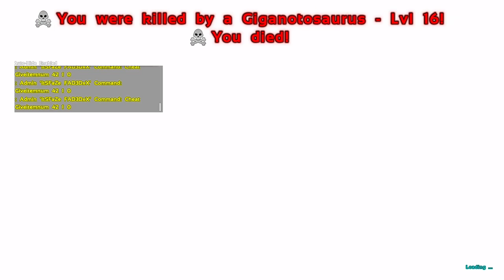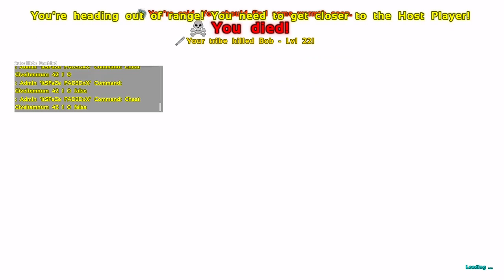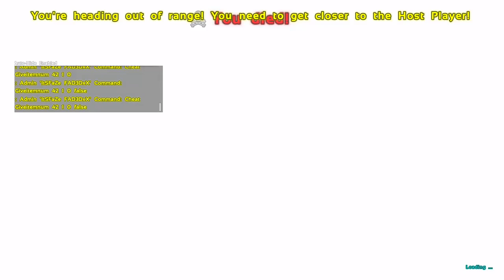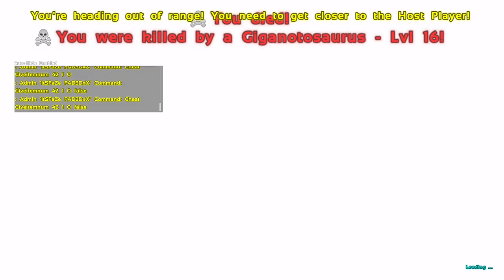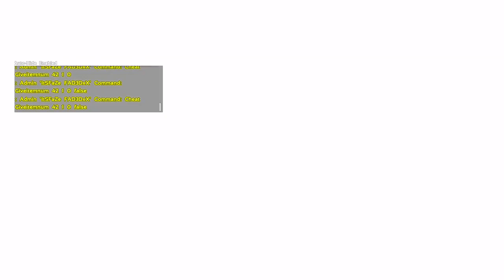Lt_Meowmer's Ark Broadcast